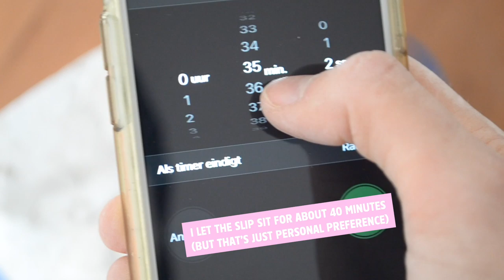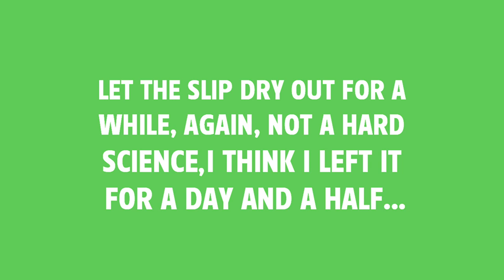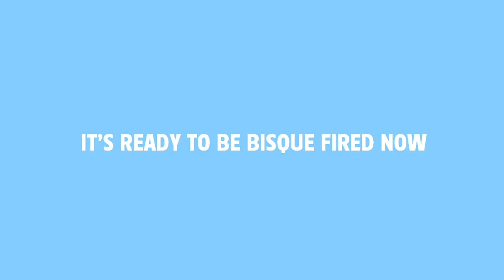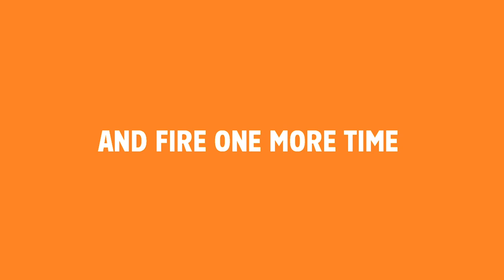How to Make a Two Part Plaster Mold at Home! Ceramic Orange Juice Jug!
Obviously, I'm not very professional when it comes to ceramics, I'm just out here having fun and doing my best.